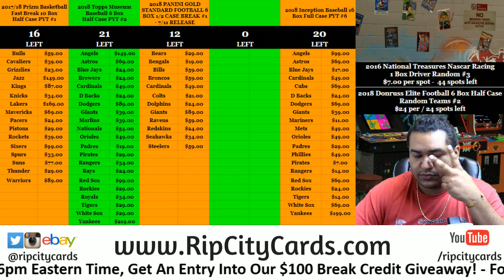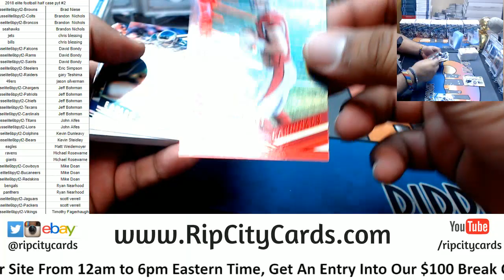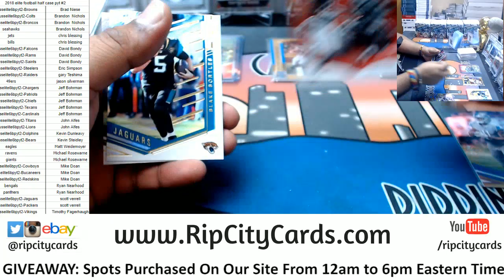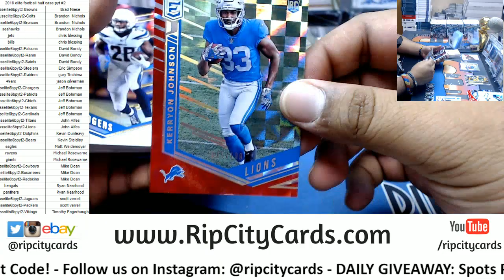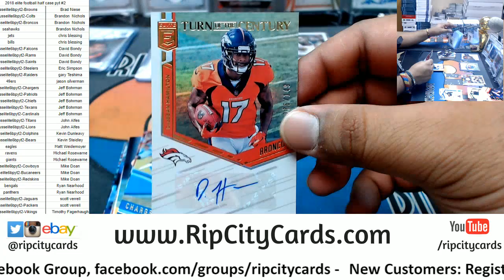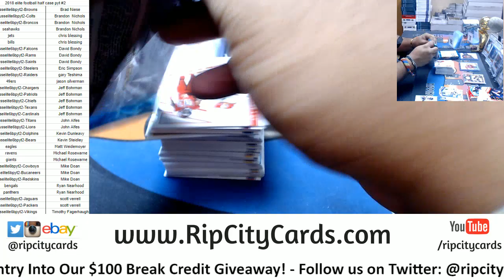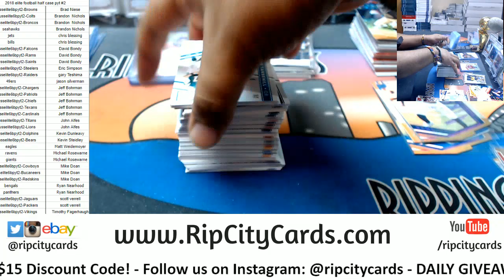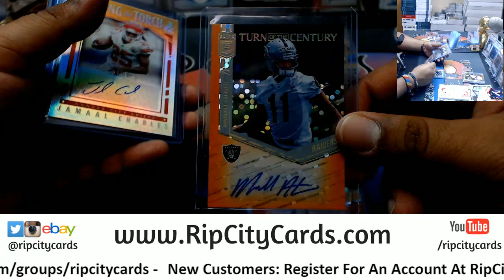2018 Elite Football Half Case PYT #2 RCC